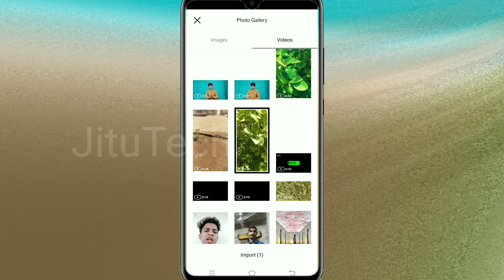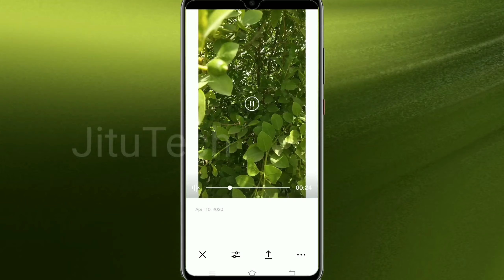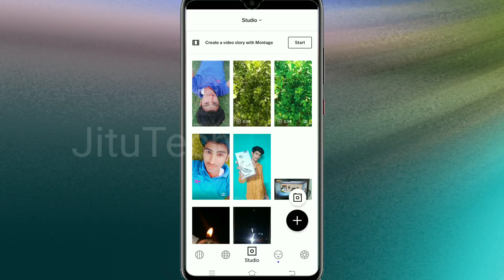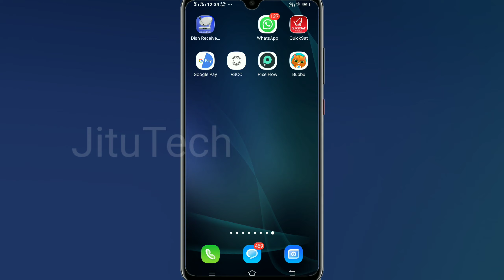फोटो और वीडियो का कलर चेंज कैसे करें || video Background colour change App || JituTech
MIC BOYA   :-